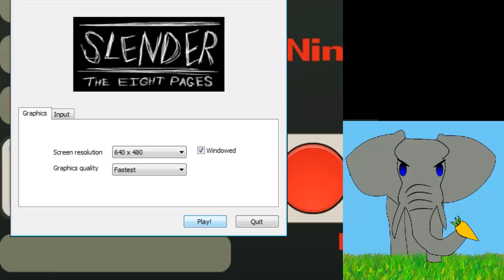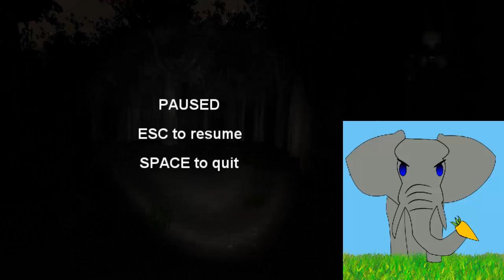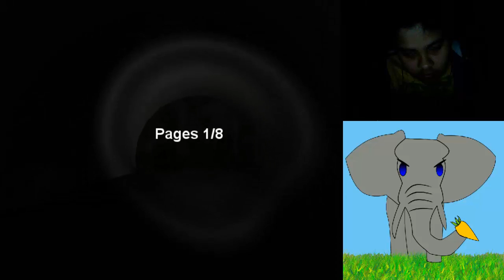DWAYNE FAILS- Slender:The Eight Pages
This is Episode 14 of DWAYNE FAILS.